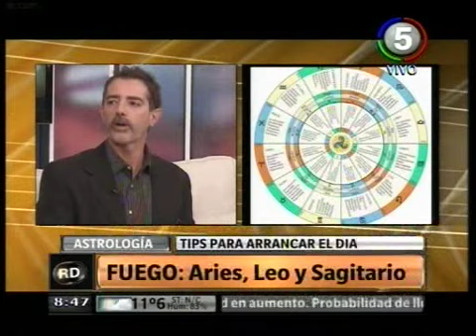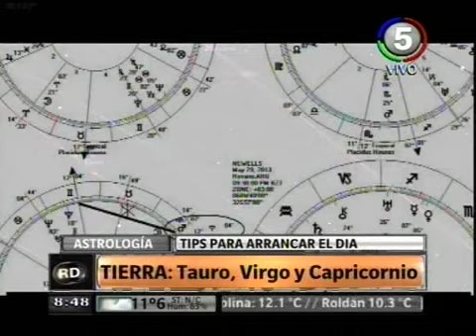CANAL 5 ROSARIO - ROSARIO DIRECTO - EL PODER DE LOS ASTROS